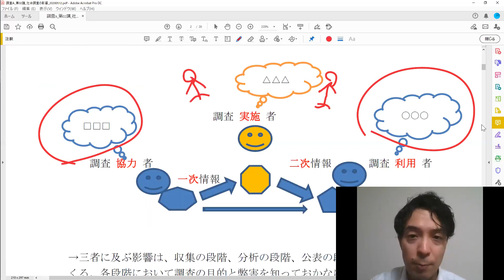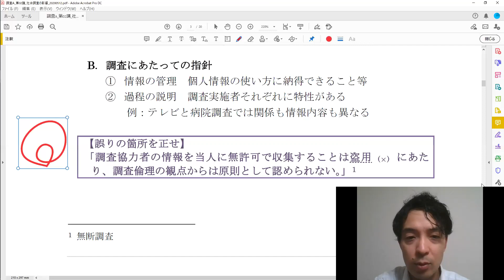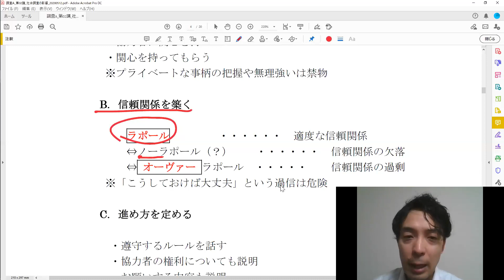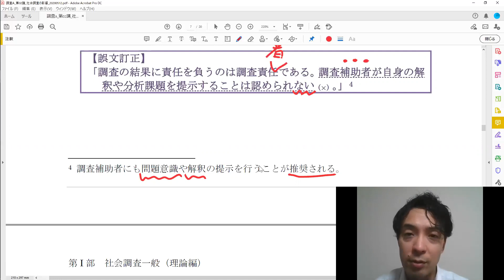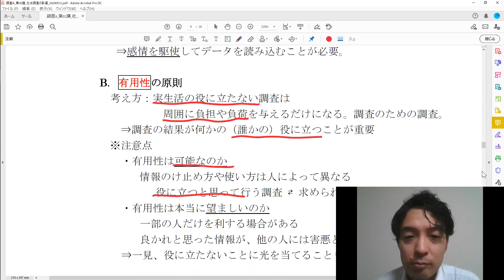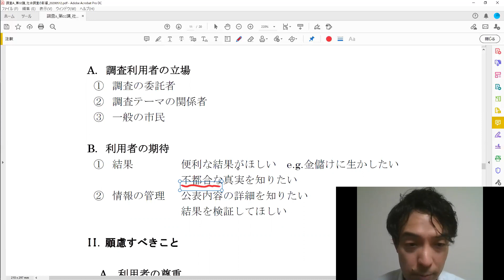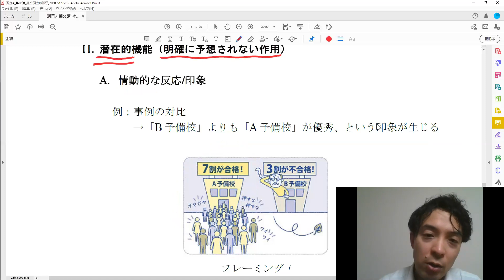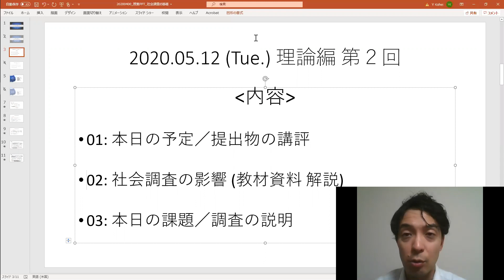20200512a 調査A 02 理論編第2講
社会調査の影響について学ぶ回です。社会調査は、多くの人が関わる共同作業。それぞれの人の立場と期待をしっかりと受け止めることの重要性を知ってほしいです！